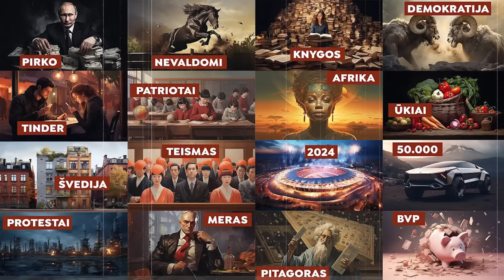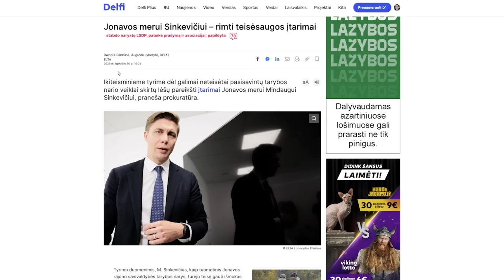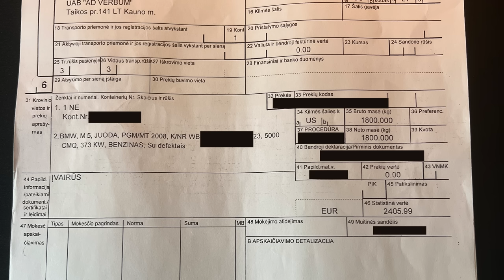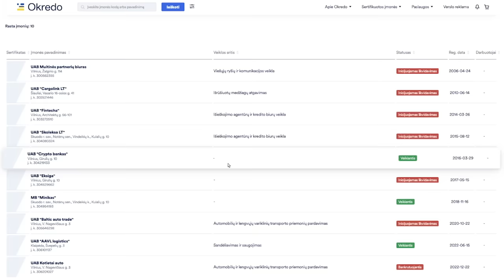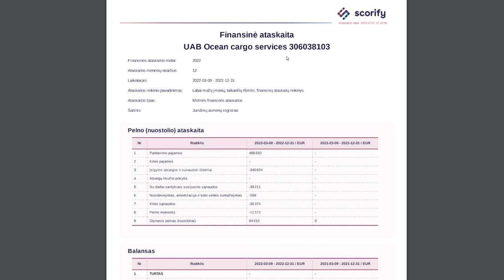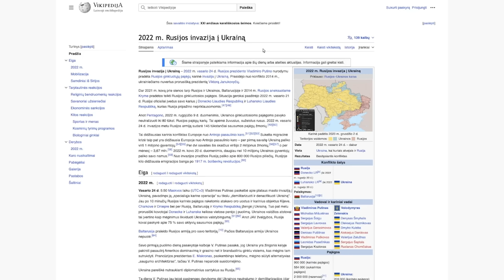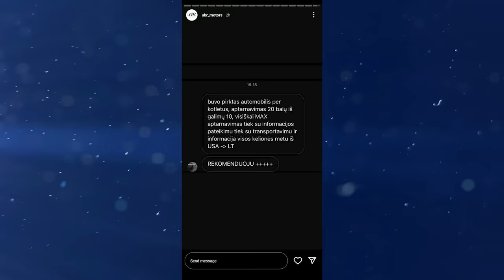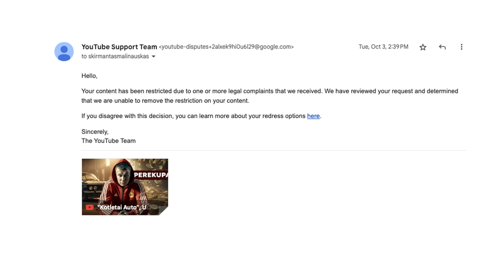"Kotletai Auto" - suklastoti dokumentai ir antrą kartą apgauti pirkėjai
"Kotletai Auto" akcininkai Aurimas Urbanovičius ir Lukas Zaranka klimpsta vis giliau. Aiškėja, kad JAV nupirkti automobiliai Lietuvą pasiekdavo suklastojant dokumentus, juose nurodant sumažintas transporto priemonių vertes. Taip pat aiškėja, kur nusėdo apgautų pirkėjų pinigai.